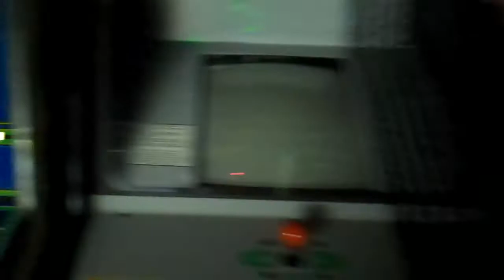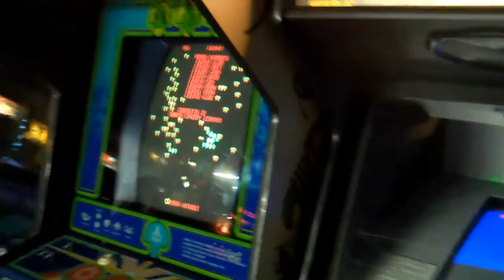Brewer's Arcade July 2010